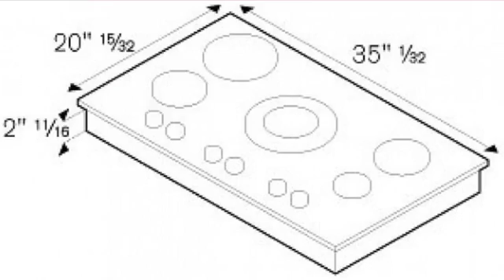Bertazzoni PM365S0X Surfaces de cuisson